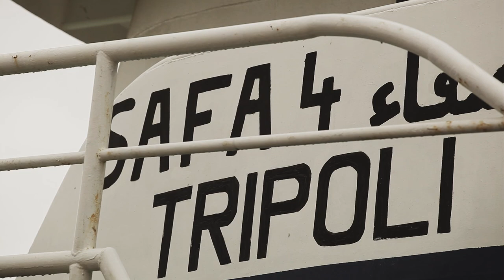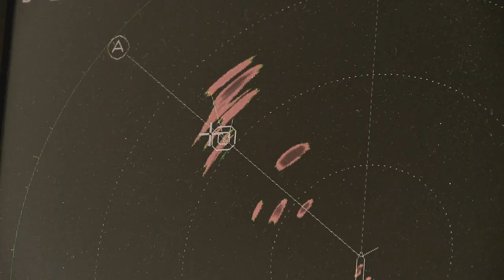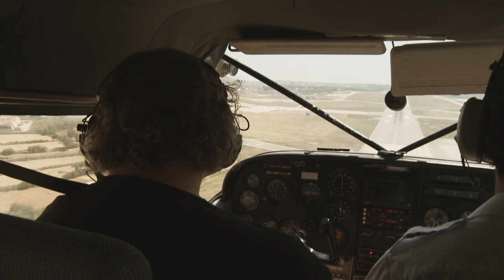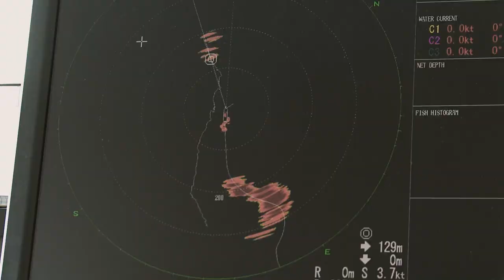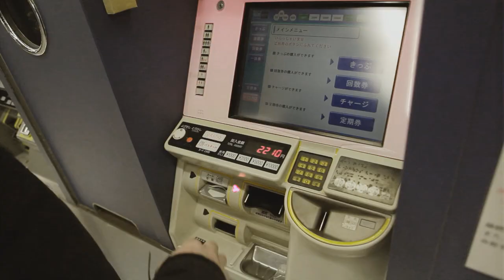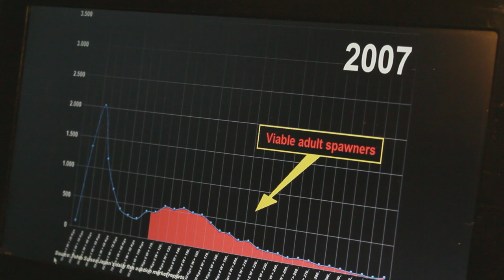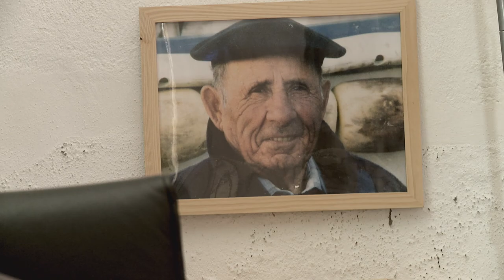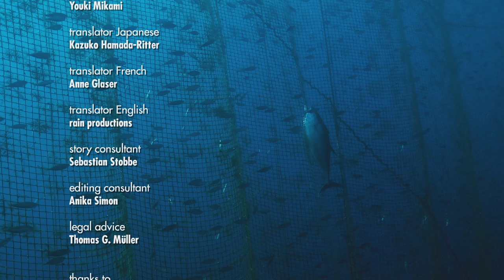Tuna overfishing: disaster for fishermen and the environment | The Last Catch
The European blue fin tuna measures up to 5 metres long and weighs as much as 600 kg. Every year it travels across the Atlantic Ocean, returning to the Mediterranean to spawn. Although it has long been established that overfishing has left the tuna stocks close to collapse, these days the whole swarm is captured while spawning, thus preventing the replenishing of resources. No other fish in the world fetches such high prices. In Japan, it feeds a profit-driven machinery of gigantic proportions.

The fishermen, too, are facing imminent extinction. The less tuna remains, the more ruthless the fight for the last of this valuable resource becomes: Raphaël stretches every legal loophole to the limit; his boats have repeatedly been impounded. Roger is one of the few who has stuck to the EU quotas and is now forced to sell his boat. Roberto got out of the business years ago and is now fighting desperately for a fishing moratorium in a last ditch effort to save the remaining spawning grounds.